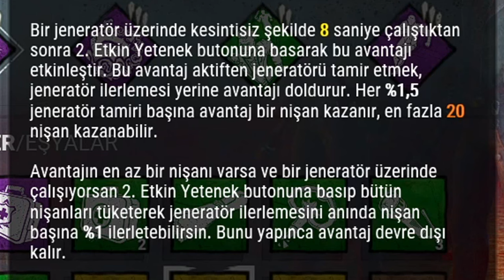YENİ KATİL THE KNIGHT'A KARŞI İLK MAÇLARIMIZ - Dead by Daylight TÜRKÇE